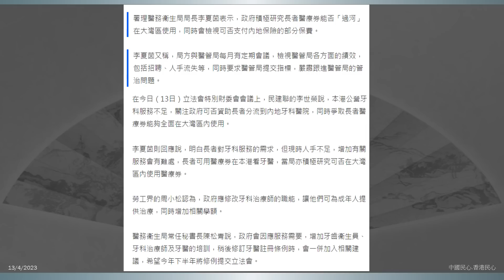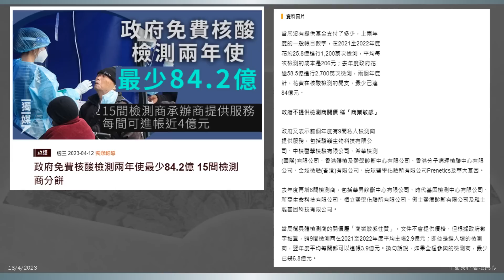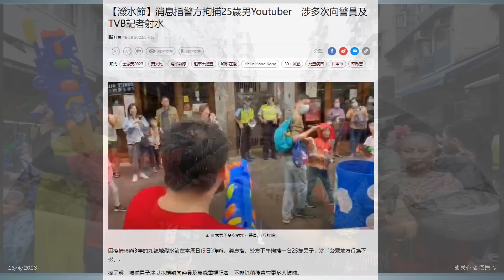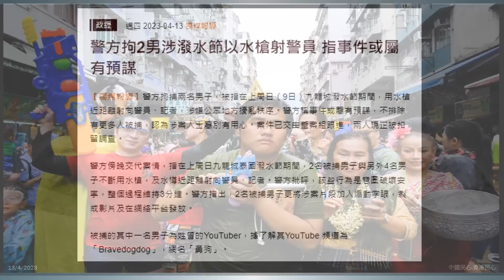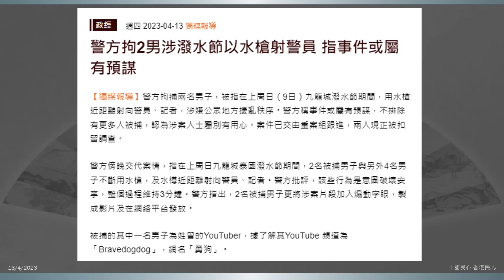政經短打 20230413 再打長者主意 !財委會 :積極研究長者醫療卷在大灣區使用 ! 長者睇牙,睇醫生返大灣區啦!